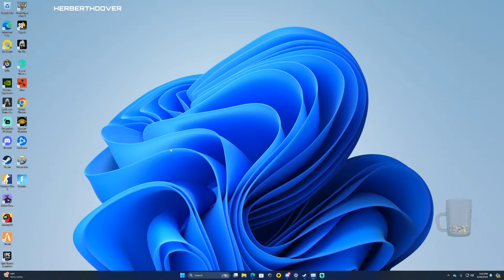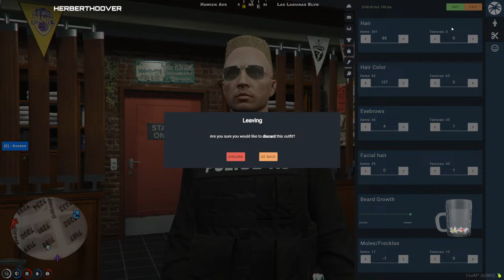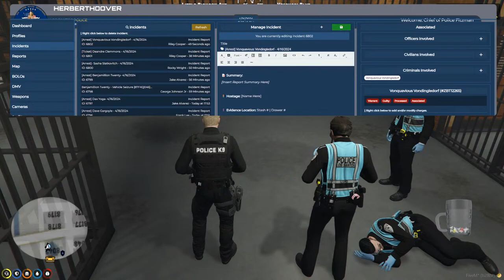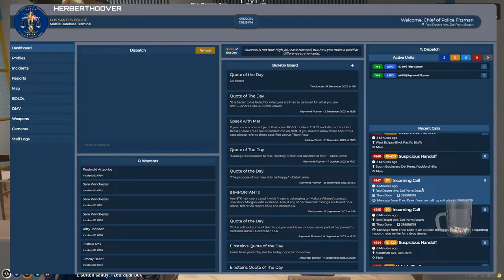LSPD Crime Regulation | Tuesday Shenanigans | CityLife RP | Welcome To The Chill Spot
welcome to the chill spot